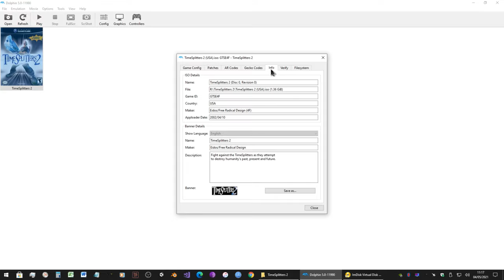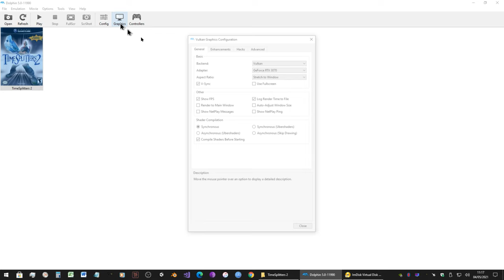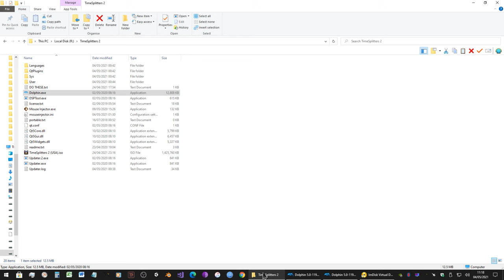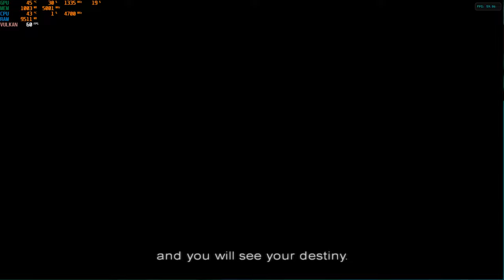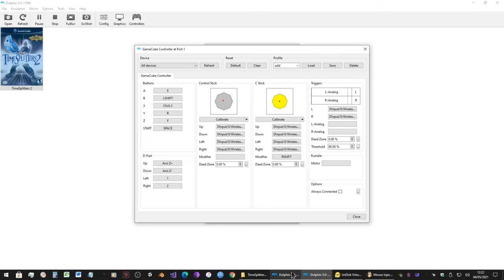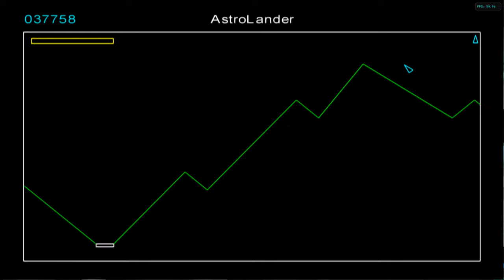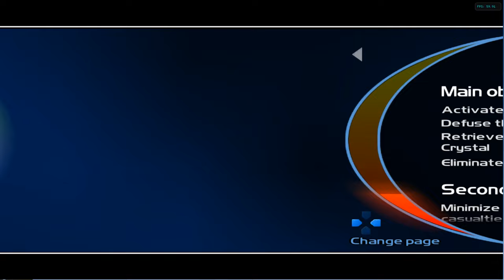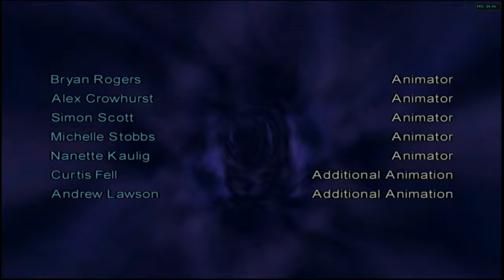Timesplitters 2 (Mouse & Keyboard) UHD Textures Dolphin Emulator Complete Game 60fps 4k PC RTX 3070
Gameplay demonstration for timesplitters 2 using mouse and keyboard.

The mouse injector only works with a specific build of dolphin the link I have provided contains an all in one package with that includes the injector with the emulator

Next extract the zip file to your desired location and  get your iso timesplitters 2 rom (search google).

Start up dolphin, set your game directory and go to controller settings and load timesplitters profile.

Change your desired keyboard controls and finally start timesplitters 2.

Now once you are ingame, go back to the dolphin folder and start "mouseinjector.exe". Just press 4 ingame and it works.

There is no need for a widescreen patch or hack as the mouse injector automatically changes the display to 16:9. Using widescreen hacks causes problems with the game and you wont be able to progress from return to planet x stage onwards.

Know bug: The mouse Injector does not work when accessing certain torrents and cameras as demonstrated at 1:00:28. use the arrow keys on your keyboard to get them working or alternatively you can change your controls profile to use an actual control pad as shown here: 1:01:50

If you are still struggling to get the mouse injector working you can watch this wonderful tutorial guide from "The Game Show" on youtube

For a stutter and glitch free game experience you can follow the settings I used at the beginning of this video. Note: custom textures causes micro stutter on certain games regardless of enabling prefetching custom textures before running the game. This is caused by textures reading data from the hard disk processing them and storing it into ram when necessary this process is known as compiling shaders. However some of these 4k texture files can be very large and takes time to process causing micro stutter during gameplay. I find the best way to minimize this process as much as possible is to load the game from a virtual ram disk drive as this seems to work best.

timestamps:
00:00 - Configuration & Settings Used
01:52 - Game Start
02:36 - Game Intro
05:44 - Story mode stage 1 (1990 Siberia)
0:24:50 - Story mode stage 2 (1932 Chicago)
0:41:53 - Story mode stage 3 (1985 Notre Dame)
0:52:18 -Story mode stage 4 (2280 Return To Planet X)
1:03:55 - Story mode stage 5 (2019 NeoTokyo)
1:16:04 - Story mode stage 6 (1853 Wild West)
1:30:51 - Story mode stage 7 (1972 Atom Smasher)
1:53:58 - Story mode stage 8 (1920 Aztec Ruins)
2:24:15 - Story mode stage 9 (2315 Robot Factory)
3:00:35 - Story mode stage 10 (2401 Space Station)

PC Specs:

MSI GeForce RTX 3070 Gaming X Trio 8GB GDDR6 PCI-Express Graphics Card
ASUS Prime Z370-A II LGA1151
Corsair 163301 Vengeance LPX 32 GB DDR4 3200 MHz C16 XMP 2.0

I was able to purchased Tekken 7 on steam for only $9.99, borderlands 3 from epic games for only $19.99 and Mortal Kombat 11 premium edition for only $26.99!. Amazing value see more details from my video Here:

I appreciate any support I could get, if you are interested you can find my ebay store here: